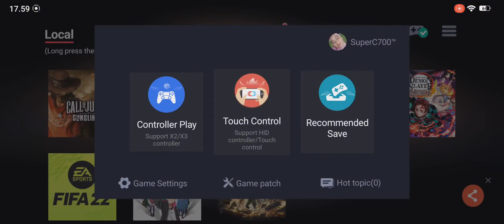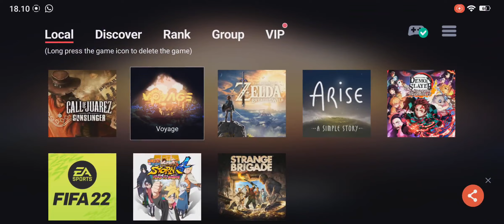Voyage | Egg Ns 3.1.1 | Poco F2 Pro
Spesifikasi SS Play

OS : CRDroid 8.8 Android 12
Chipset :
RAM/ROM : 6/128GB